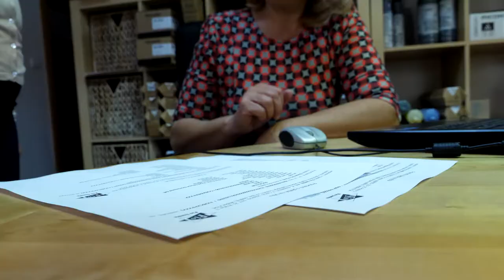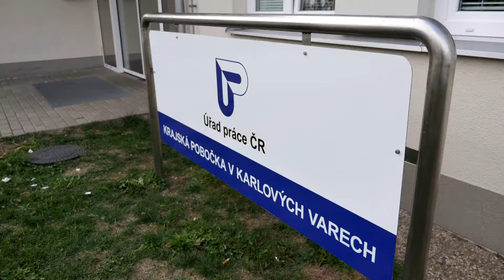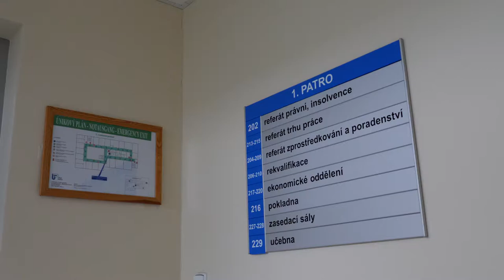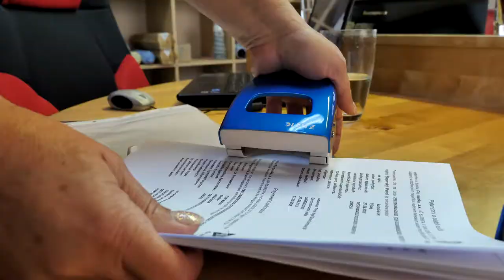Využij pracovní příležitost v Karlovarském kraji